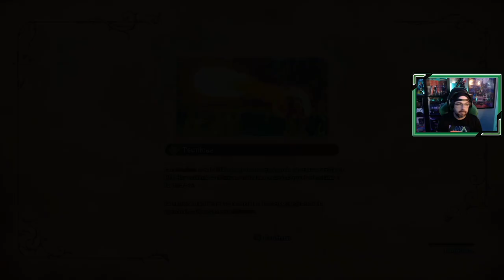Visions of Mana | # 11 | "Dríada, Julei y el despertar de lo antiguo"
Val y el resto de los exvotos conocen al que es el exvoto Julei, junto con Dríada.
Listado de capítulos hasta el momento...

1. Val el guardián, y Hina la exvoto del fuego
2. Karina, la exvoto del viento
3. El rescate de Céfiro, y el misterioso Morley
4. La historia de Eternea
5. El ataque del Kraken
6. Palamina, la exvoto del agua
7. Sacrificio
8. La Vela de Salamandra
9. La criatura legendaria, Vuscav
10. El poder de Duende
Si te gusta Visions of Mana también tengo la serie al completo en el canal de...

🔹Secret of Mana (Super Nintendo)
🔹Trials of Mana (Nintendo Switch)